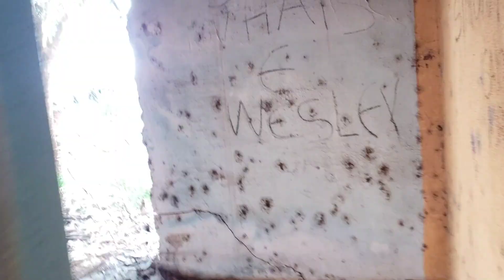O restaurante ASSOMBRADO que resiste ao tempo,algo me perseguia o tempo todo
E ae galers blz.
Fiz essa transição da hora para vocês verem como está o restaurante de 7 anos atrás e agora...o lugar é tenso ...sozinho é mais tenso ainda,bom video a todos valew